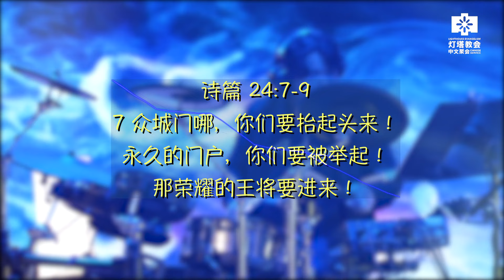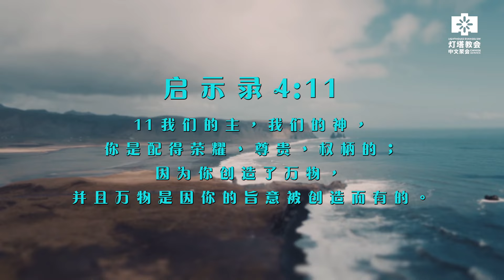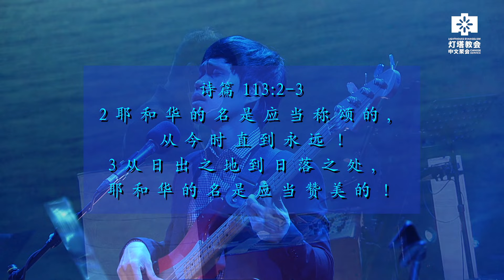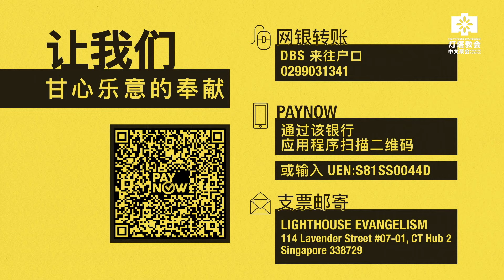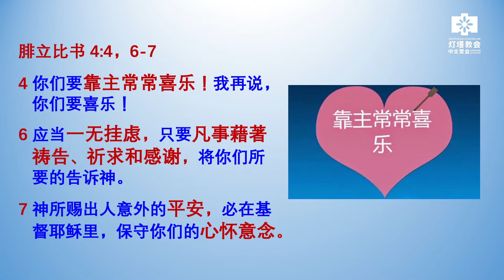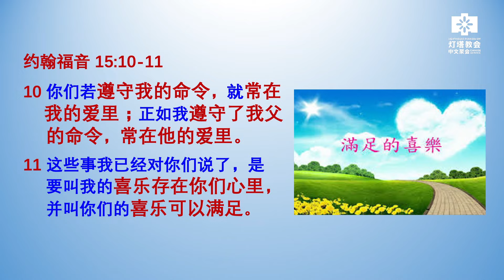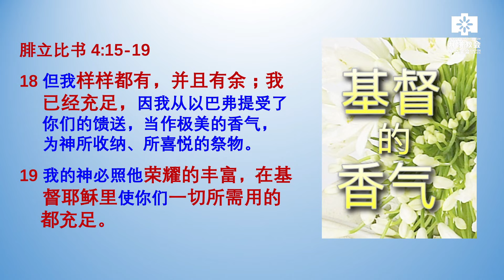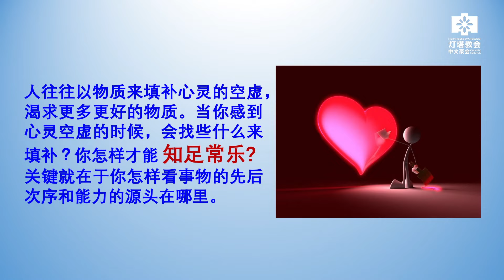许少华弟兄 Brother Peter Koh - 喜乐是得胜的记号 - 2020年11月15日周日聚会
通过我们的频道观看最新的讲道信息。

在这期间与我们保持联系！通过以下链接获知网页和灯塔快讯详情：